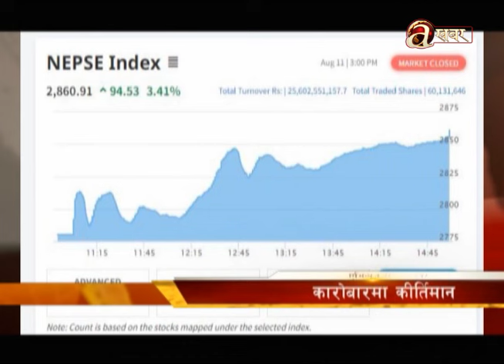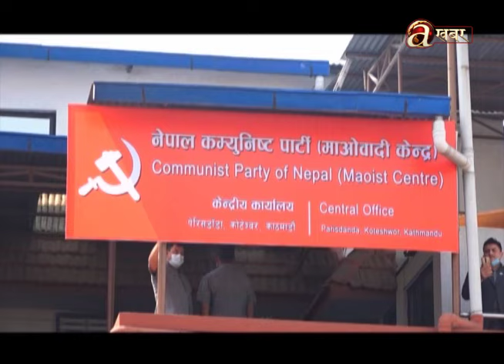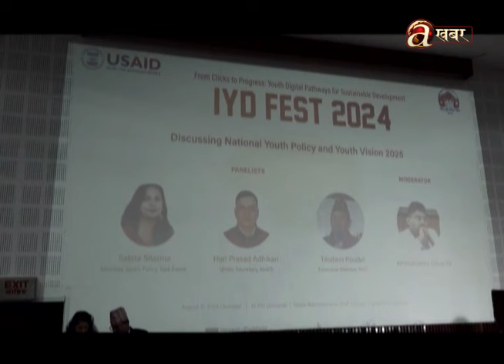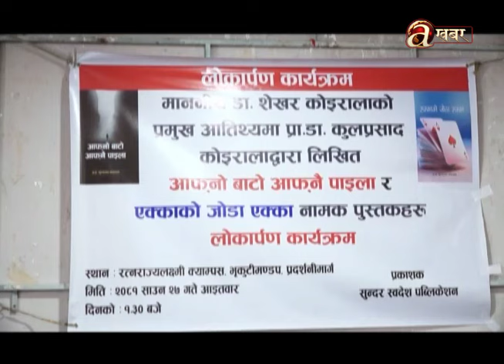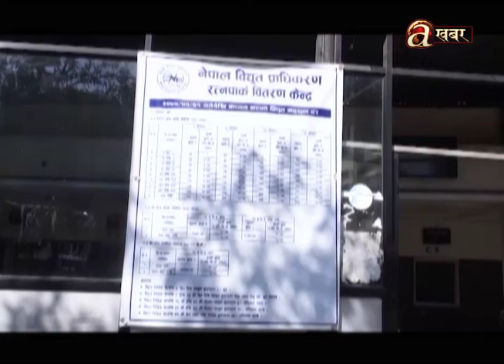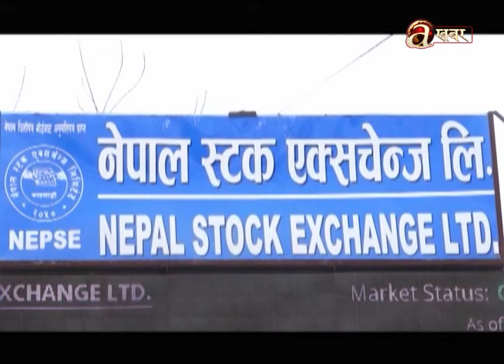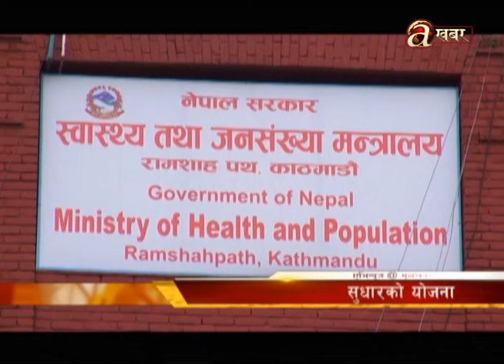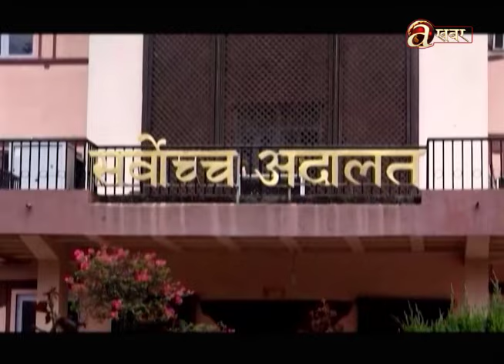Avenues @ 7 PM - 11.08.'24